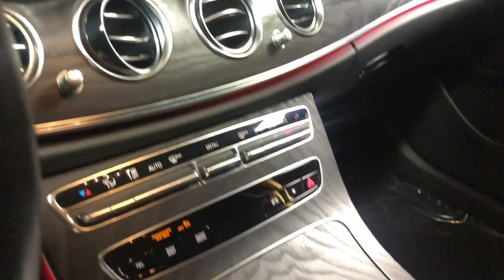2021 Mercedes-Benz E-Class Dallas, Grapevine, Irving, Grand Prairie, Duncanville A07620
Black Used 2021 Mercedes-Benz E-Class E 350 available in 1110 Dragon Street, Suite 150, Dallas, Texas at Go Luxury Auto Group. Servicing the Dallas, Grapevine, Irving, Grand Prairie, Duncanville, TX area.

Go Luxury Auto Group
1110 Dragon St, Suite 150

Priced below KBB Fair Purchase Price! Odometer is 16397 miles below market average!brClean CARFAX. CARFAX One-Owner.brbr2021 Mercedes-Benz E-Class E 350 RWD 4D Sedan I4 Black 9-Speed Automaticbrbrbr*Bluetooth / Hands Free Cell Phone* *Service Records Available* *Moonroof/Sunroof *Rear Backup Camera* *Navigation* *Leather* *One Owner* *Remainder of Factory Warranty* *Apple Carplay/Android Auto *Non Smoker* *New Tires* Active Parking Assist Alloy wheels AMG Line Exterior Blind Spot Assist Burmester Surround Sound System Memory Package w/Power Steering Column Navigation system: MBUX Perforated Front Brake Discs & Fr Brake Calipers Premium Package SiriusXM Radio Surround View System Wheels: 18 x 8.0 Twin 5-Spoke 4-Way Power Lumbar Support 4-Wheel Disc Brakes 8 Speakers ABS brakes Air Conditioning Android Auto Anti-whiplash front head restraints Apple CarPlay Apple CarPlay/Android Auto Auto tilt-away steering wheel Auto-dimming door mirrors Auto-dimming Rear-View mirror Automatic temperature control Brake assist Bumpers: body-color Delay-off headlights Driver door bin Driver vanity mirror Dual front impact airbags Dual front side impact airbags Electronic Stability Control Emergency communication system: Mercedes me connect Exterior Parking Camera Rear Front anti-roll bar Front Bucket Seats Front Center Armrest Front dual zone A/C Front reading lights Fully automatic headlights Garage door transmitter: HomeLink Genuine wood console insert Genuine wood dashboard insert Genuine wood door panel insert HD-Radio Head restraints memory Heated door mirrors Heated Front Seats Heated front seats Illuminated entry Knee airbag Leather Shift Knob Low tire pressure warning LOWERED SUSPENSION WITH STEERING SPRINGS MB Navigation MB-Tex Upholstery Memory seat Occupant sensing airbag Outside temperature display Overhead airbag Overhead console Panic alarm Passenger door bin Passenger vanity mirror Power adjustable front head restraints Power adjustable rear head restraints Power door mirrors Power driver seat Power moonroof Power passenger seat Power steering Power windows Radio data system Radio: MBUX Infotainment System w/Navigation Rain sensing wipers Rear anti-roll bar Rear fog lights Rear reading lights Rear seat center armrest Rear window defroster Remote keyless entry Security system Smartphone Integration Speed control Speed-sensing steering Split folding rear seat Steering wheel memory Steering wheel mounted audio controls Tachometer Telescoping steering wheel Tilt steering wheel Traction control Trip computer Turn signal indicator mirrors Variably intermittent wipers Weather band radio Go Lux Black Out Package Active Parking Assist Alloy wheels AMG Line Exterior Blind Spot Assist Burmester Surround Sound System Memory Package w/Power Steering Column Navigation system: MBUX Perforated Front Brake Discs & Fr Brake Calipers Premium Package SiriusXM Radio Surround View System Wheels: 18 x 8.0 Twin 5-Spoke.
Navigation system: MBUX|AMG Line Exterior|Memory Package w/Power Steering Column|Premium Package|8 Speakers|AM/FM radio|Android Auto|Apple CarPlay|Burmester  Surround Sound System|HD-Radio|Radio data system|Radio: MBUX Infotainment System w/Navigation|SiriusXM Radio|Weather band radio|Air Conditioning|Automatic temperature control|Front dual zone A/C|Rear window defroster|4-Way Power Lumbar Support|Head restraints memory|Memory seat|Power driver seat|Power steering|Power windows|Remote keyless entry|Steering wheel memory|Steering wheel mounted audio controls|LOWERED SUSPENSION WITH STEERING SPRINGS|Speed-sensing steering|Traction control|4-Wheel Disc Brakes|ABS brakes|Anti-whiplash front head restraints|Dual front impact airbags|Dual front side impact airbags|Emergency communication system: Mercedes me connect|Front anti-roll bar|Knee airbag|Low tire pressure warning|Occupant sensing airbag|Overhead airbag|Perforated Front Brake Discs & Fr Brake Calipers|Power adjustable front head restraints|Power adjustable rear head restraints|Rear anti-roll bar|Power moonroof|Smartphone Integration|Blind Spot Assist|Brake assist|Electronic Stability Control|Exterior Parking Camera Rear|Delay-off headlights|Fully automatic headlights|Rear fog lights|Panic alarm|Security system|Speed control|Auto-dimming door mirrors|Bumpers: body-color|Heated door mirrors|Power door mirrors|Turn signal indicator mirrors|Active Parking Assist|Apple CarPlay/Android Auto|Auto tilt-away s